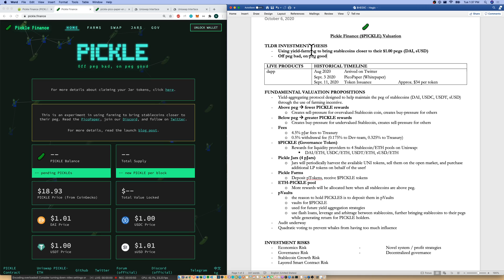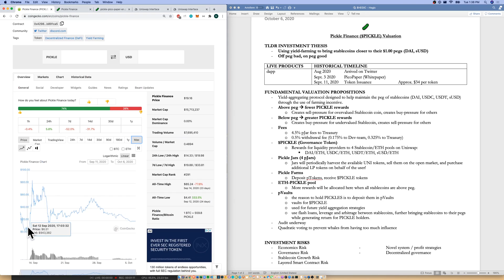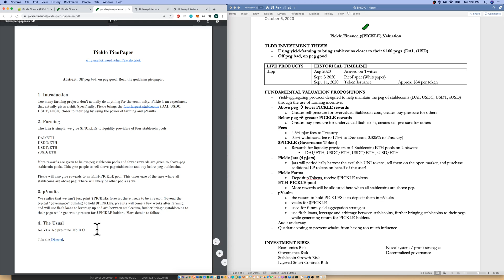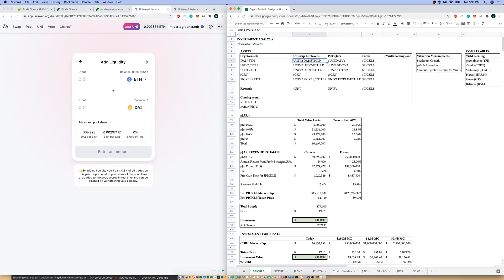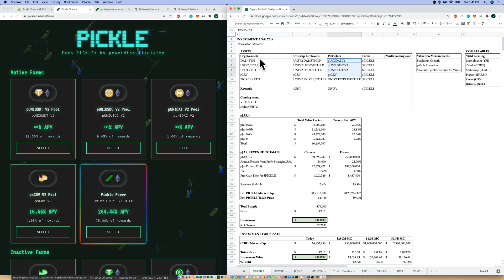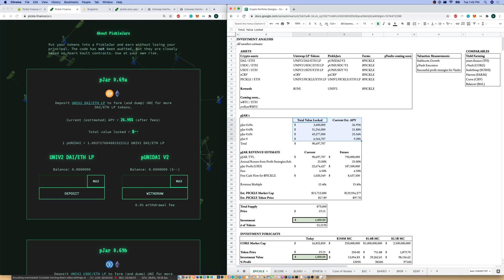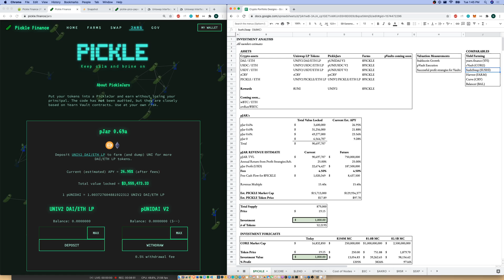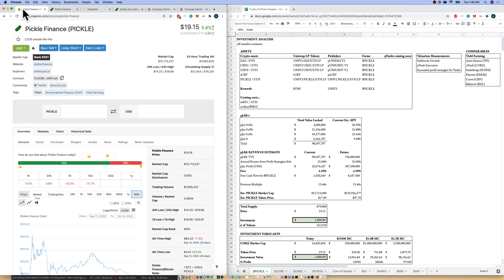$PICKLE Valuation. Pickle Finance Valuation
In 10 minutes, we perform a qualitative valuation of the cryptocurrency $PICKLE, and the Pickle Finance organization.
Timestamp:
00:31 - TLDR Investment Thesis
01:29 - Whitepaper
02:32 - dapp demo
02:46 - Token Mechanics
05:54 - pJar Revenue Analysis
09:00 - Investment Forecast Exercise